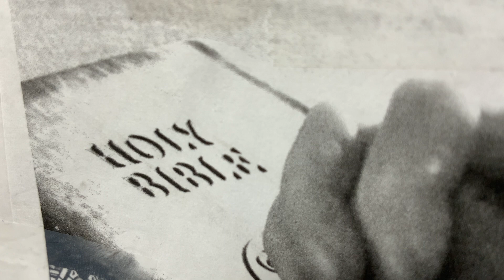From BEAUTY To A BEAST, & To ASHES. Part 2. 2/29/2024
Redareredare.